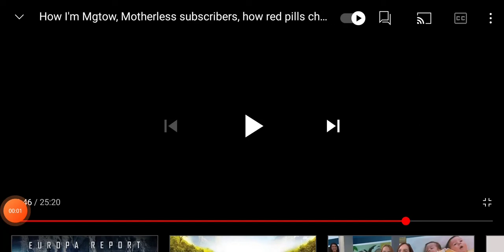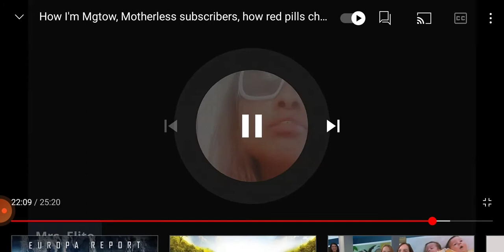Joann was right this whole time. I should've listened. You're all actwhores 😄😄😄